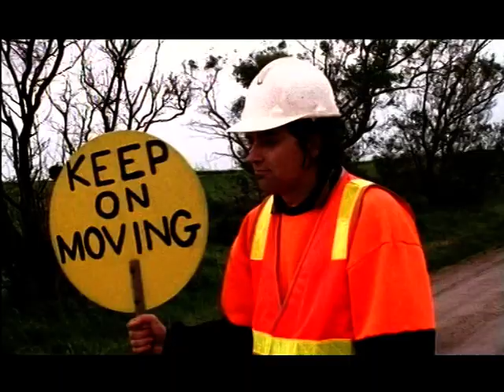Direct Influence- Keep Moving